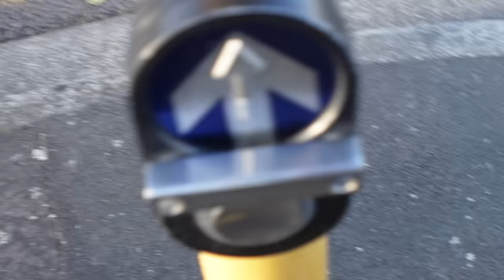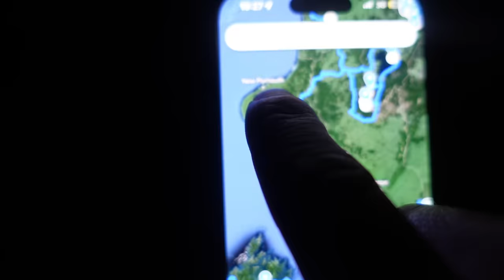Štai va tokia ta žiema!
Ačiū Tau!👊
KELIONĖS APRANGA/ĮRANGA/ATRIBUTIKA

💥Apranga
Marškinėliai

💥Priedai:
Multifuncinis įrankis

💥Turistinė įranga
Palapinė

Music of this video:
ES_Restart - Cospe
ES_Smooth Machine - Daniel Fridell